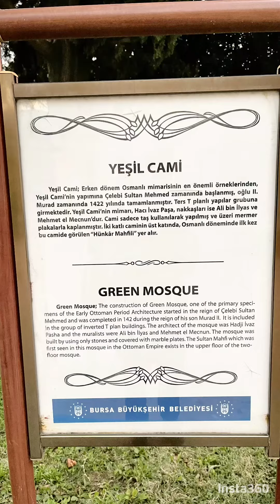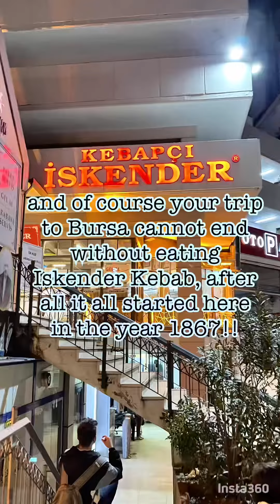Travel, a day in Bursa, Turkey! Road trip with family 🚗